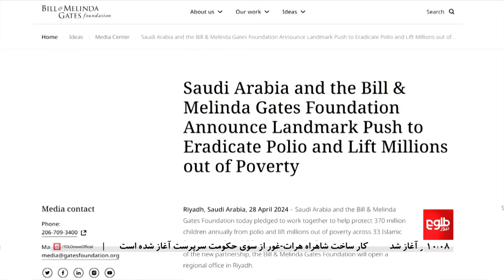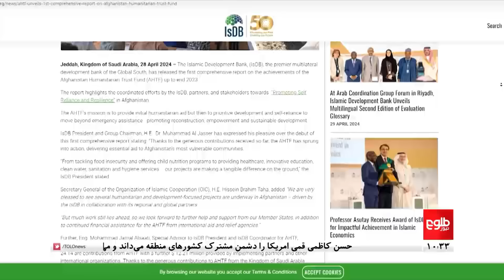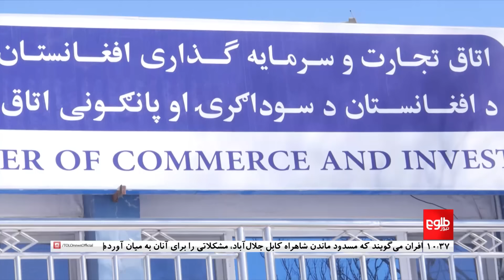TOLOnews -10pm News - 29 April 2024 | طلوع‌نیوز- خبر ساعت ده - ۱۰ ثور ۱۴۰۳